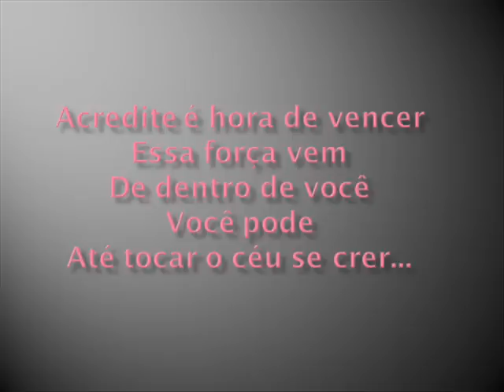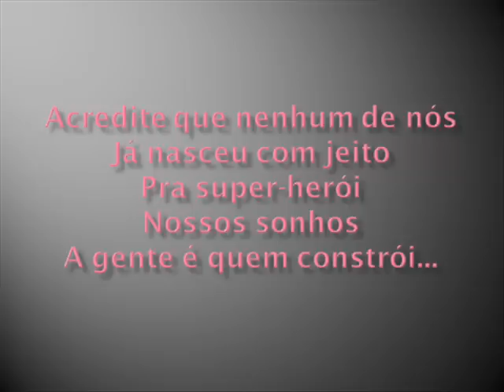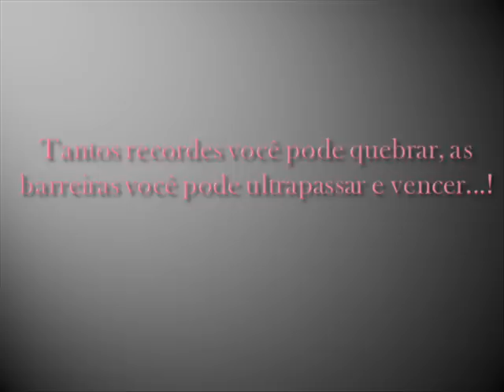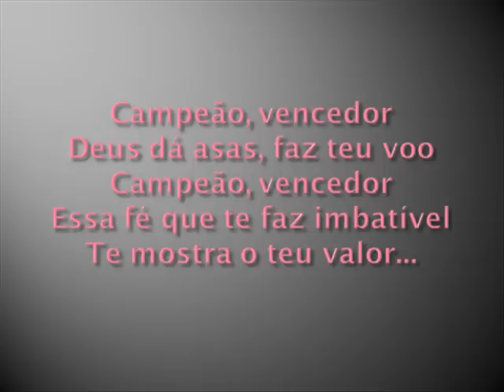Conquistando o impossível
Acredite é hora de vencer,Essa força vem de dentro de você,Você pode Até tocar o céu se crer..